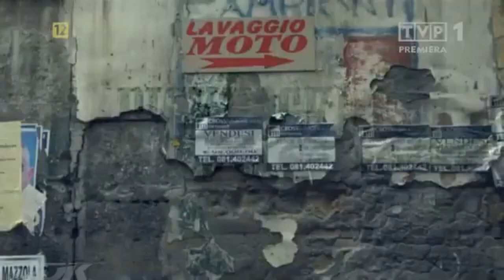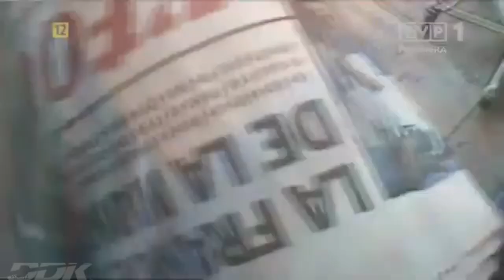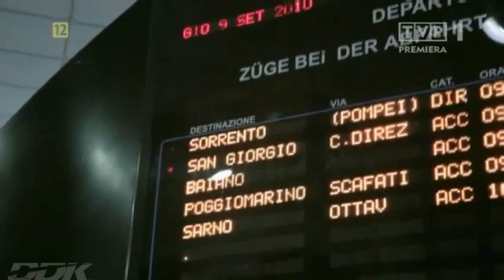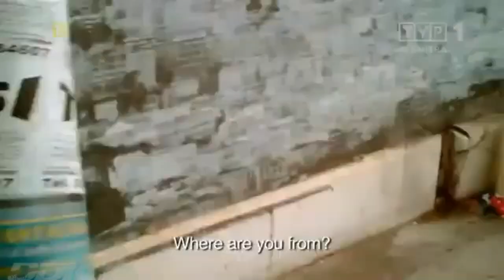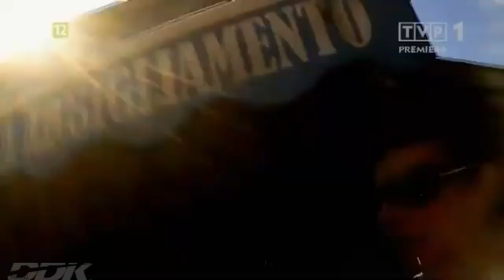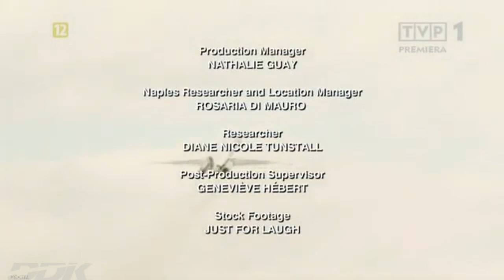"CALA PRAWDA O KIESZONKOWCACH" [FULL HD] - FILM DOKUMENTALNY - LEKTOR PL [DDK KINO DOKUMENTALNE]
"CALA PRAWDA O KIESZONKOWCACH CZYLI JAK NIE DAĆ SIĘ OKRAŚĆ" [FULL HD] / FILM DOKUMENTALNY / LEKTOR PL / PRODUKCJA/KRAJ/ROK: FRANCJA / WŁOCHY / USA 2017 / CZAS TRWANIA FILMU: 45 MIN./
                                              STRESZCZENIE/OPIS:
 Pouczająca, pełna humoru i zaskakujących sytuacji komedia dokumentalna. Bohater dokumentu, Bob Arno, bawi publiczność swoim show o kradzieżach kieszonkowych w Las Vegas. Samozwańczy król kieszonkowców szczyci się tym, że nigdy nie spotkał złodzieja, który mógłby mu dorównać. Postanawia wybrać się do Włoch, do Neapolu, który nazywa "stolicą kieszonkowych kradzieży świata", aby zmierzyć się z najlepszymi na świecie kieszonkowcami. Film jest dobrą przestrogą dla wszystkich, którzy są narażeni na kradzieże. Polowanie bohatera na najlepszych kieszonkowców świata jest czymś absolutnie unikatowym w filmie dokumentalnym. Gorąco polecamy obejrzenie tego dokumentu.